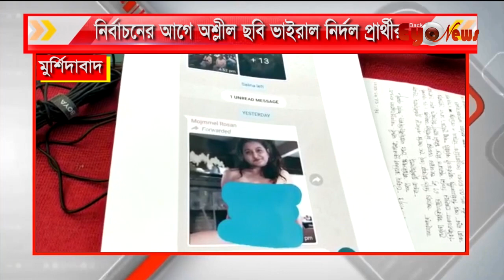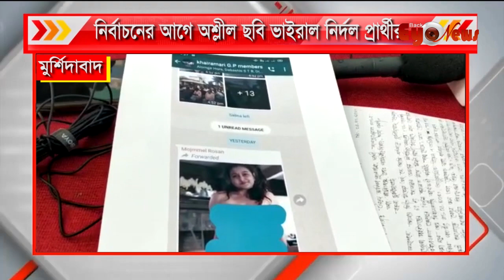নির্বাচনের আগেই অশ্লীল ছবি ভাইরাল নির্দল প্রার্থীর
৭৬ জলঙ্গি বিধানসসলভার নির্দল প্রার্থী সৈয়দ রাফিকা সুলতানার নোগ্ন ছবি পোস্ট করার বিরুদ্ধে সাংবাদিক সম্মেলন করলেন নিজ বাসভবনে।
শুক্রবার সাংবাদিক সম্মেলনে সাংবাদিকদের মুখোমুখি নির্দল প্রার্থী সৈয়দ রাফিকা সুলতানা অভিযোগ করে জানান এই ঘটনার সঙ্গে জড়িত তৃণমূলের প্রার্থী আব্দুর রাজ্জাক,ব্লক সভাপতি রাকিবুল ইসলাম,পঞ্চায়েত সমিতির সহসভাপতি ইউসুফ আলী।
তাদের মদতে মোজাম্মেল মন্ডল খোয়রামারি অঞ্চলের রওশন নগর এর মেম্বার তিনি খয়রামারি অঞ্চলের প্রধান সহ একটি গ্রুপ আছে সেই গ্রুপে নগ্ন ছবি পোস্ট করেন ।

নির্বাচনের প্রাক্কালে জলঙ্গি বিধানসভায় ভাঙ্গন তৃণমূলে জেলা পরিষদের সদস্যা রাফিকা সুলতানার অশ্লীল ছবি ভাইরাল নেট দুনিয়ায়।

এই ঘটনায় সাগরপাড়া থানার লিখিত অভিযোগ দায়ের করেন নির্দল প্রার্থী ।অভিযোগের ভিত্তিতে পুলিশ মোজাম্মেল মন্ডলকে গ্রেপ্তার করেন।

Syed Rafika Sultana, an independent candidate of Jalangi Legislative Assembly, held a press conference at her residence against the posting of nude pictures.
Independent candidate Syed Rafika Sultana told reporters at a press conference on Friday that Trinamool candidate Abdur Razzak, block president Rakibul Islam and vice-president of the panchayat association Yusuf Ali were involved in the incident.
At their instigation, Mozammel Mandal, a member of Raushan Nagar in Khoyramari area, posted nude pictures in a group including the head of Khayramari area.

Breakdown in the Jalangi Assembly on the eve of the election.

The independent candidate lodged a written complaint with Sagarpara police station. Police arrested Mozammel Mandal on the basis of the complaint.

Rajib Biswas
Back Eye Entertainment (CEO)

- is published in good faith and for general information purpose only. does not make any warranties about the completeness, reliability and accuracy of this information. Any action you take upon the information you find on this is strictly at your own risk. will not be liable for any losses and/or damages in connection with the use of our website.